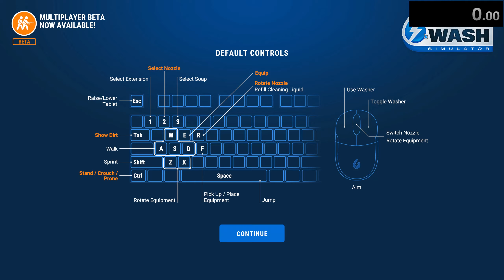Clean the Van (Base Equipment) 1:50.57 (Former WR) | PowerWash Simulator 0.7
I wonder how long is it gonna take for this run to be fully optimized